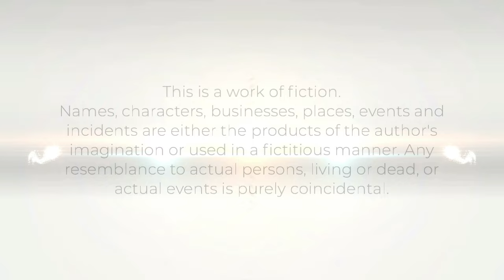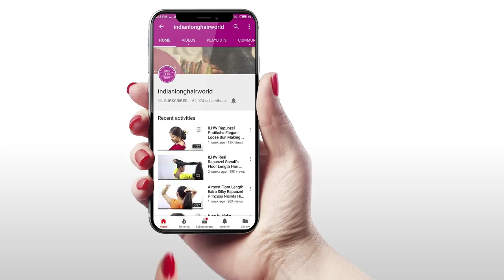Rapunzel Rendezvous: Long Hair Admiration | We May Need a Bigger Room: 3 Heads of Super Long Hair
Three Rapunzels Unite: Long Hair Appreciation Night!
Calling all long-haired ladies! Join us on this hair journey as three friends with incredibly long locks get together for a night of celebrating their beautiful tresses!

Get ready for hair flips, braid reveals, and tons of hair admiration. We'll be sharing tips, tricks, and the struggles that come with maintaining super long hair. ‍♀️

In this video, you'll see:

Breathtakingly long hair in all its glory!
Different hair textures and colors.
Fun hairstyles and braiding techniques.
A supportive community of long-haired women!
Whether you're growing your hair out or just love to appreciate amazing lengths, this video is for you!

ILHW Calf Length Rapunzel Pooja's Classic Flat Ponytail Making Using Flat Clip, Ponytail Flaunting & Opening With Her Calf Length Thick, Silky, Shiny & Healthy Hair